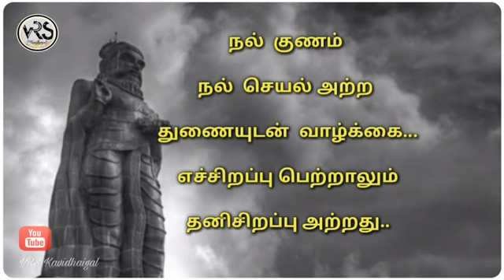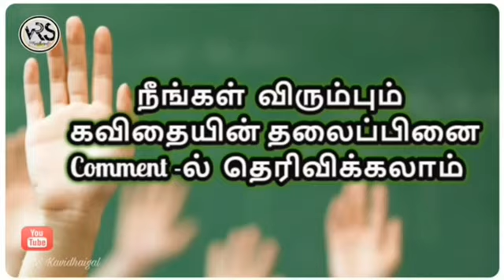Vazhkkai thunainalam #61 | Thirukural adhigaram 6 | vrskavidhaigal | திருக்குறள் கவிதைகள் தமிழ்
திருக்குறள்  கவிதைகள்  தமிழ் ,Thirukuralil aaravadhu adhigaram vazhkkai thunai nalam agum.idhil kanavanuku thunaiyana manaiviyin nalam kurithu irandadiyil kurapattulladhu..idhanai eliya vadivil anaivarum purindhukollum vagaiyil kaviyai ezhudhiyullen...

Thirukural adhigaram 6
Thirukural in Tamil

Comment and
 Thirukural Kavithaigal